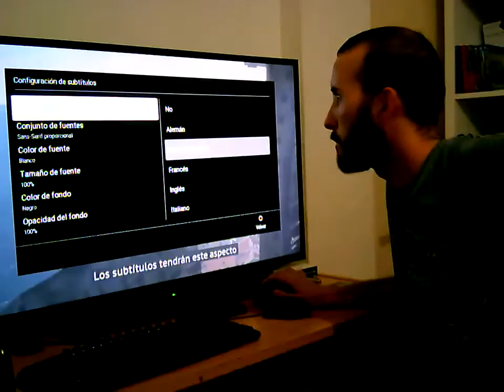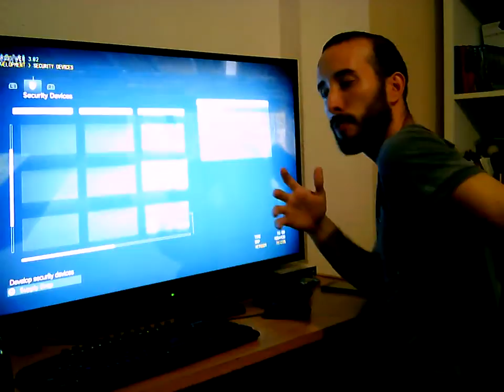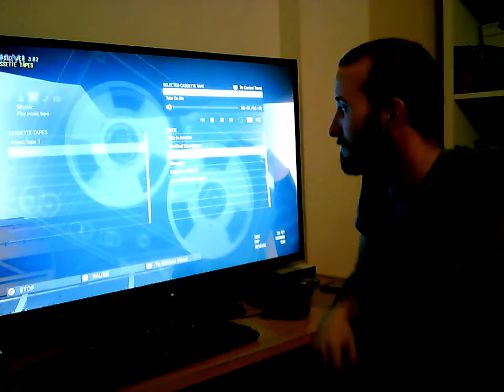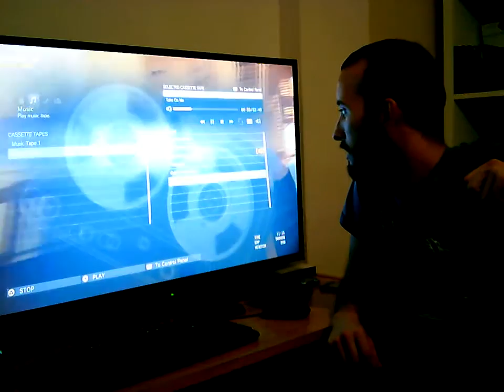MGSVTPP MotherBase Gameplay 30 mins! IMPRESIONES GamesCom2015 @JGoAkrobattle - Español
* special thanks to Sarabi! que hace aparición Special! *
QUÉ PASADA DE GAMEPLAY!!!
30 minutos con TODO sobre la Mother Base!

hacer crecer tu BASE ayuda en todo sentido!
vemos varias ventajas de cada unidad...
hasta el Stealth Camo en I+D!
entre las Side Ops vuelven las "Práctica" me encantaban de PW
... las duchas y todo! jajajaj, "Snake, hueles!"

y POR SUPUESTO, el modo competitivo de las FOB
DEFENSA contra ATAQUE!
menudo repaso le mete SÓLO ESO a muchos juegos online...
PUES A ESO, SÚMALE MGO3 el 6 de Octubre!
(casi para mi cumple)

TENGO EL HYPE POR LAS NUBES!

Camaradas...
WE ARE DIAMOND DOGS!

petición mundial para el cover de MGSVTPP con eslogan
‪#‎AHIDEOKOJIMAGAME‬ ‪#‎WORLDWIDEONLINEPETITION‬

LINKS JGO!

IT'S FREE!!!